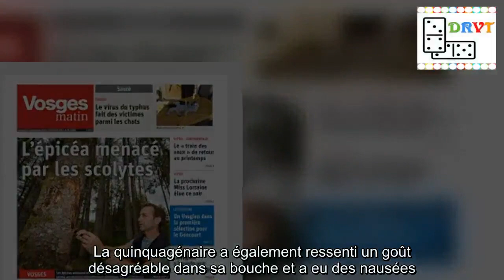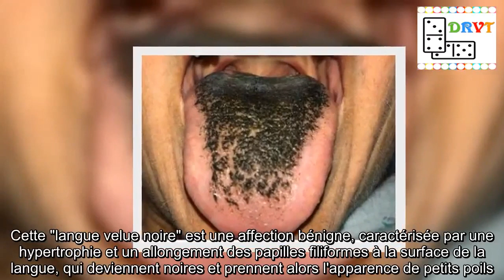À cause d'un antibiotique, elle contracte la "maladie de la langue noire"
Les conséquences sont impressionnantes.Une femme américaine de 55 ans a développé "la maladie de la langue noire", après avoir pris un antibiotique, de la minocycline, pour le traitement de plaies aux jambes consécutives à un accident de la route, rapporte CNN.En une semaine, sa langue est devenue noire, avec des petites excroissances ressemblant à des poils.La quinquagénaire a également ressenti un goût désagréable dans sa bouche et a eu des nausées."C'était un cas d'école typique", écrit Yasir Hamad, assistant au département de médecine de la faculté de médecine de l'Université de Washington à St.Louis (Missouri), qui s'est occupé du cas et a raconté l'épisode dans une publication du New England Journal of Medicine mercredi.Cette "langue velue noire" est une affection bénigne, caractérisée par une hypertrophie et un allongement des papilles filiformes à la surface de la langue, qui deviennent noires et prennent alors l'apparence de petits poils.